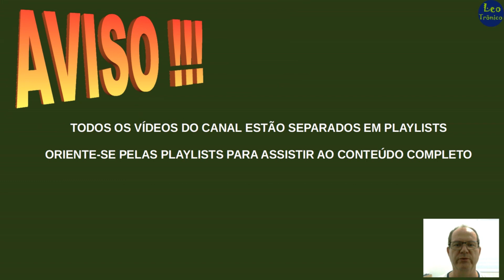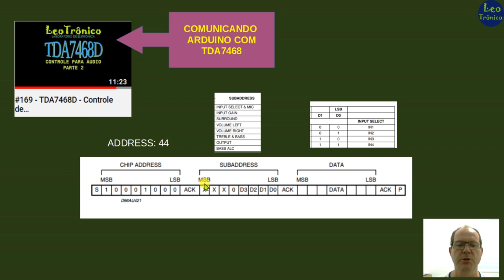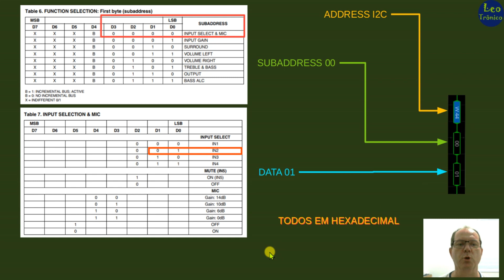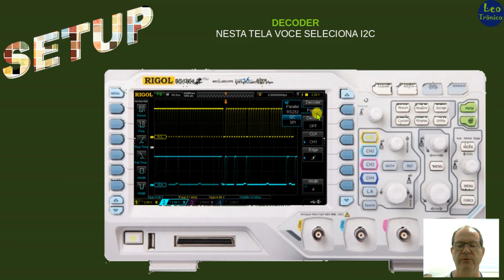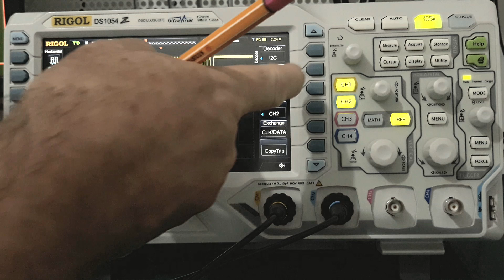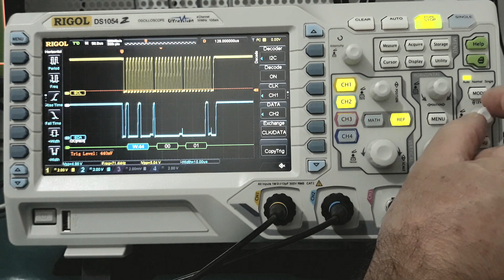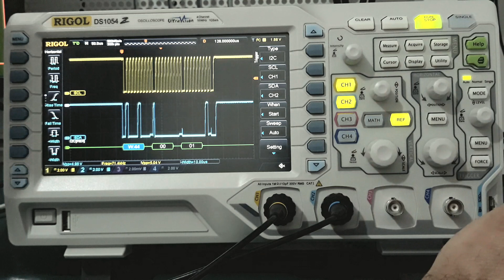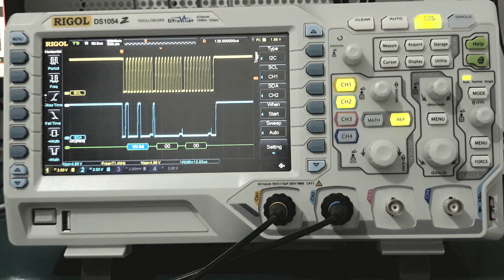#170 - Decodificando I2C no Osciloscópio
Aprenda de maneira objetiva a decodificar os sinais I2C com o osciloscópio Rigol DS1054Z